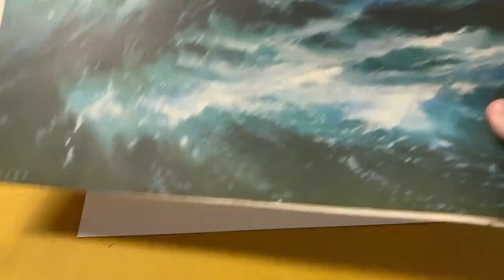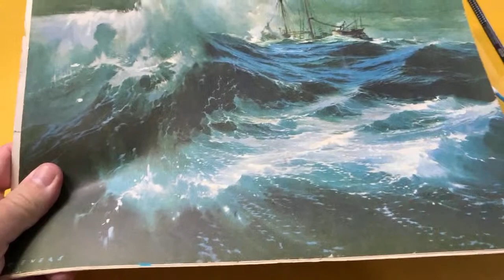Passo a passo de DESENHO de MAR - movimento da água